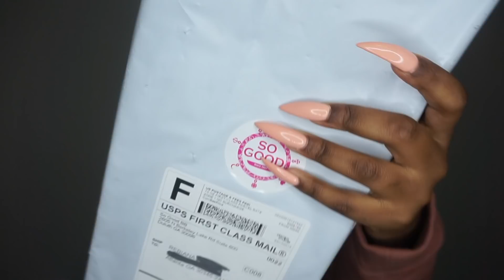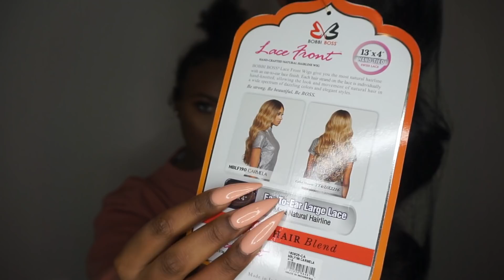Cheap Virgin Hair Dupe for $42| Bobbi Boss Carmela Wig Unit| Sogoodbb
SOGOODBB.COM sent me over a bomb Bobbi boss unit that I think you guys can get good use of.  It is a virgin hair dupe and you can def get away with it, nobody will know that it is synthetic. Something that I noticed while playing the footage back is that this wig doesn’t lay as flat as the models. The model wig unit also seemed a lot more fuller.
The link will be down below if you would like to purchase.

LOVE RAE XOXO

instagram for wig sale: rebianasymonecollection